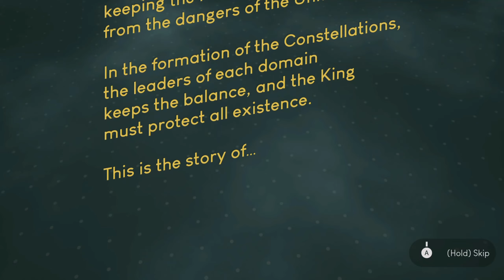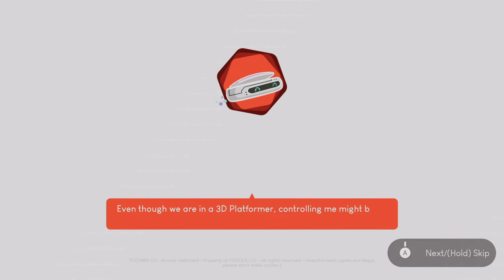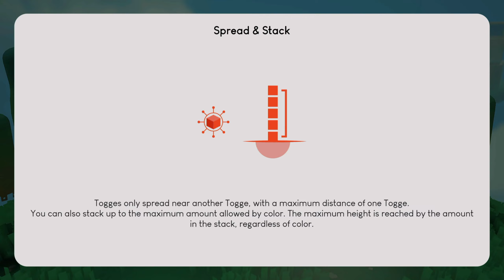Togges | Xbox Series X Gameplay | First Look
Description
A game unlike anything you've played before!

Plunge into the colourful world of Togges. This unforgettable sandbox adventure is a combination of both something new and totally familiar.

• Solve puzzles by spreading and stacking these cute blocks called Togges around the cosmos to save the galaxy from the threads of the void.

• Non-linear classic Collect-A-Thon 3D Platformer
7 massive levels, with close to 30 bonus levels
Huge focus on exploration, with "Eureka!" moments of discovery

• A wide variety of lovely characters and funny stories

• Rich and vibrant emergent worlds full of creative gameplay mechanics

• Dozens of hours of content within a rich sandbox experience

• Incredible gameplay, fascinating worlds!

Beneath all the cosmos, in the depths of the galaxy, there is an endless wall, keeping the known universe from the dangers of the unknown. In the formation of the constellations, the leaders of each domain maintain the balance, and the King must protect all existence. This is the story of Togges.

Take your time to explore these gorgeously crafted worlds and immerse yourself in unimaginable settings with stunning vistas. Discover a futuristic city in the Savannah, to a whole realm made of carrot cake and get entangled into funny tales all while making friends around the cosmos.

Along the way, solve puzzles and interact with each environment in playful ways. Packed with fun, find all sorts of collectibles within the handcrafted levels where every corner you turn has something interesting to discover.

Overcome challenges while combining different Togge colours and their abilities. Find new ways to play by encountering unexpected surprises within a rich sandbox experience – a game designed for players to let their inquisitive minds to freely explore at their own pace.

Togges is a game designed with love by and for fans of 3D platformers. This enchanting homage to the creative games from the golden age of 3D platforming is a modern take on the classics of its genre.

Published by
Thunderful Publishing
Developed by
Regular Studio
Release date
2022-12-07